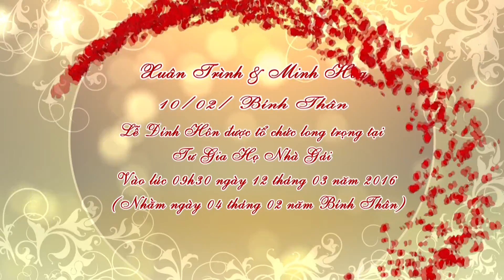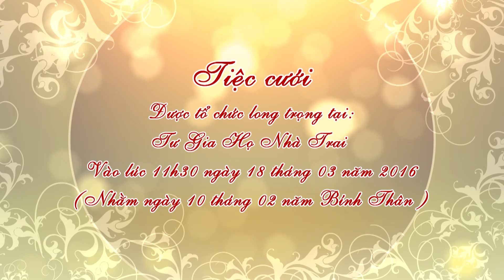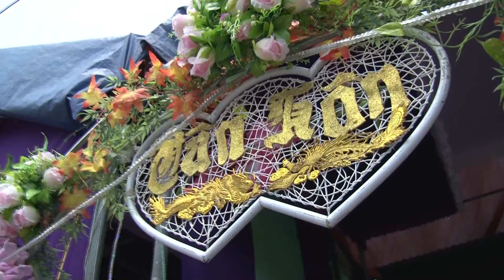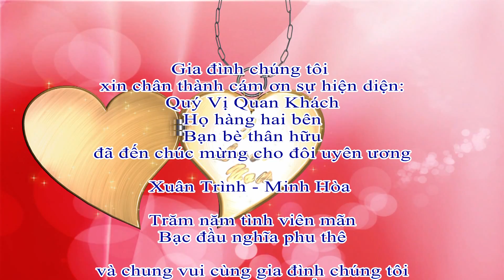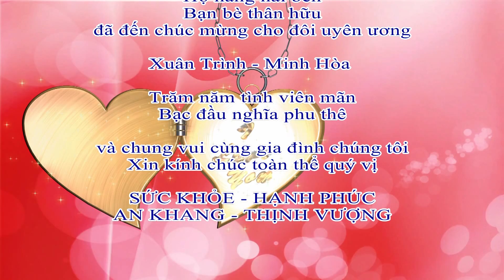Phim cưới Xuân Trình - Minh Hòa